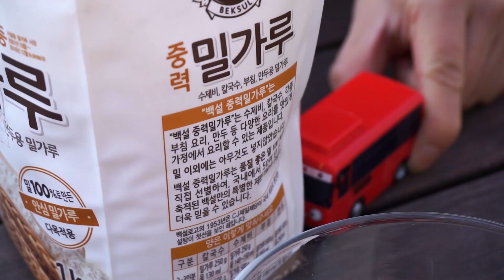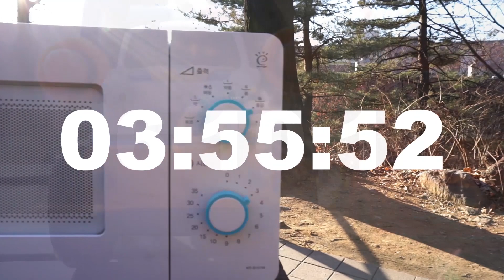Tayo se Convierte en Pan | Bread Bus | Súper Equipo de Rescate | KIGLE TV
¡Bienvenido al canal de KIGLE TV en Español!
Creamos divertidos videos de juguetes para niños.

Vehículos, Auto Policía, Camión de Bomberos, Ambulancia,
Vehículos Pesados, Excavadora, Camión de Volteo, Mezcladora de Concreto, Excavadora,
Camión Monstruo, Garaje, Al Rescate, Equipo de Rescate, Arreglar Carro, Ensamblar, Reparar Carro, Bus

Videos For Kids Children
Tayo Toy, Bus, Police, Car, Fire, Truck, Ambulance, Brave, Cars,
Heavy Vehicles, Excavator, Dump Truck, Concrete Mixer Truck,
Strong Monster, Trucks